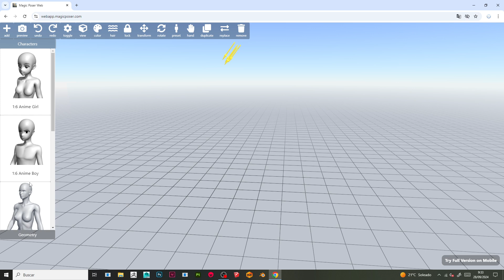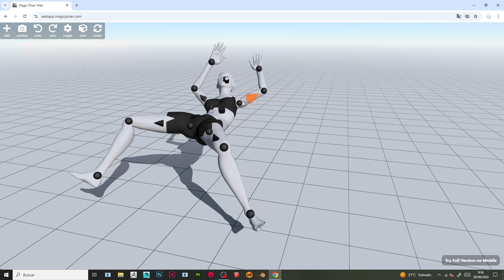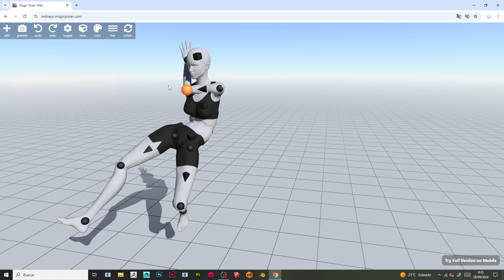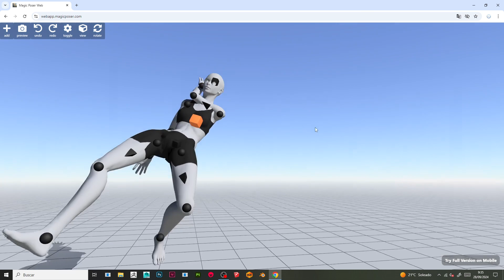El mejor programa para dibujar poses dinamicas Gratis Magikposer 2024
El mejor programa para dibujar poses dinamicas Gratis Magikposer